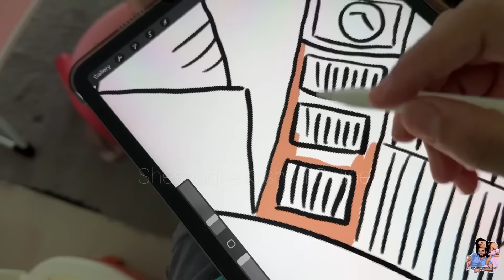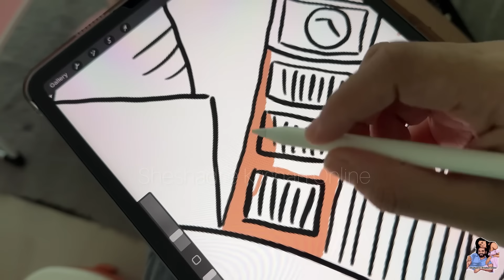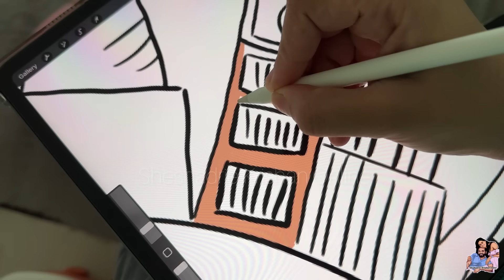හායි හායි කොහොමද? අපි ආවා Shopping | අදත් හැදුවා කෑමක්